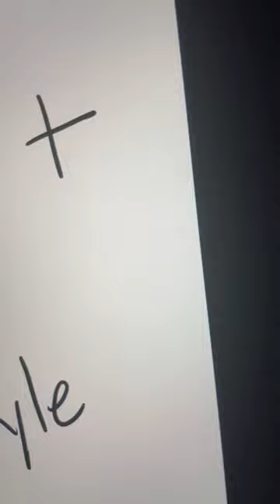Should I color DARLAAAA (shut up max🤫)